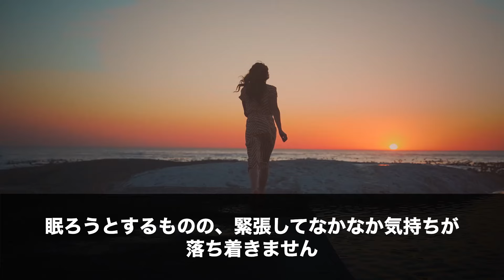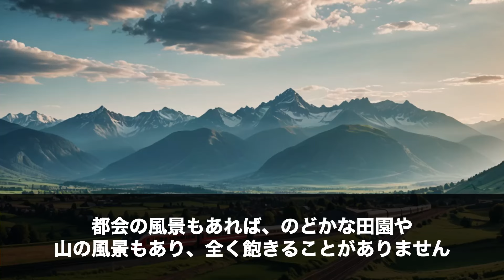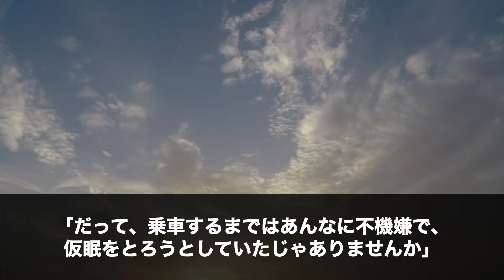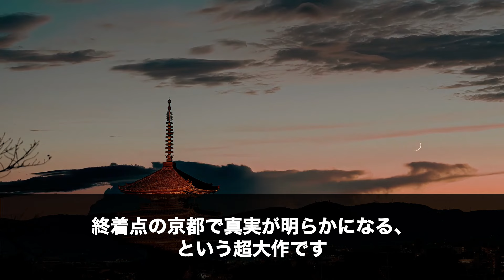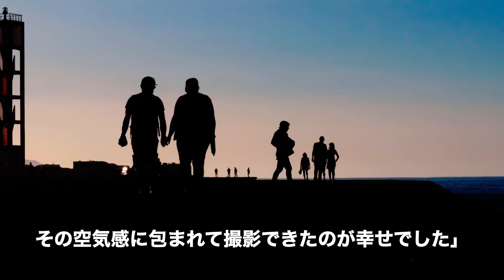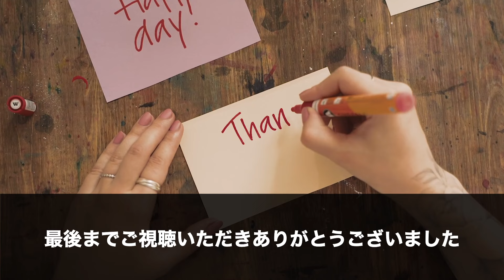【海外の反応】「日本は韓国の足元にも及ばない」韓国の新幹線が世界一と妄信するプラピ→日本の新幹線に乗った結果…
日本の魅力や海外の反応を動画でお届けします！

「ワンダフル日本」では、海外から見た日本の魅力や日本人が海外で活躍したニュースなどを日々配信しています。
視聴者様からのコメントやいいねが動画制作の励みになります！

動画を通じて、感動や人情、技術に溢れる素晴らしい日本を実感していただき、一緒に盛り上げていきましょう！

また、「こんなことが知りたい！」「こんな情報もあるよ！」というご意見があれば、